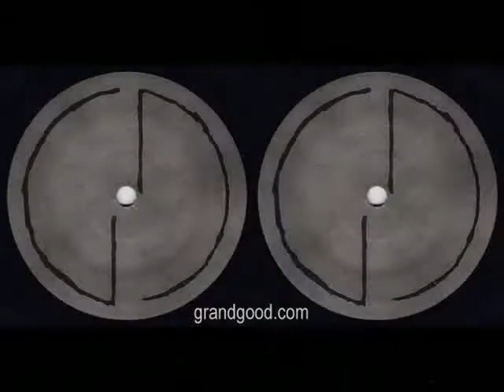Slick Rick - Children's Story Live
Recorded live @ Jackie Robinson Park 8.13.08